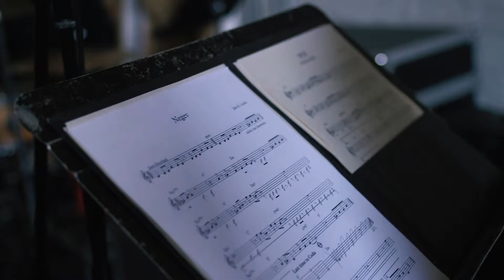Jake Leckie Quartet - Negev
Jake Leckie Quartet

Jake Leckie - Bass and Compositions
Nathan Ellman-Bell - Drums
Kenny Warren - Trumpet
Sebastien Ammann - Piano

Video by Alex H. Fischer
Recorded in 1 take at Ibeam Brooklyn

The Negev desert is where Abraham roamed after he was banished from Egypt, and he found the land could not sustain him.